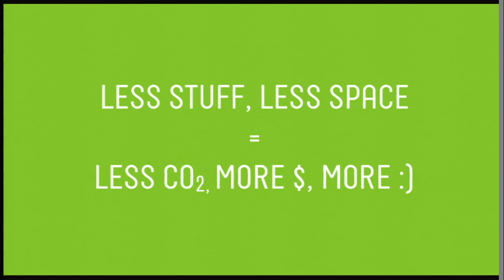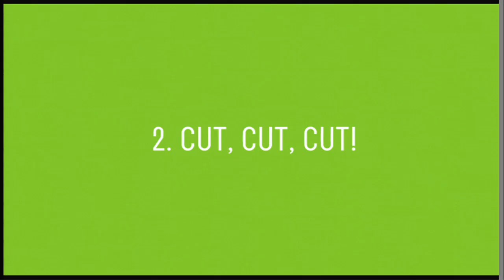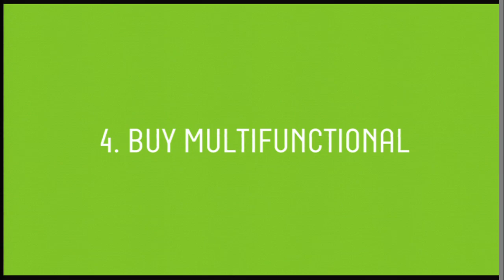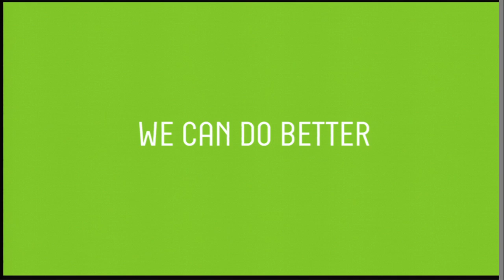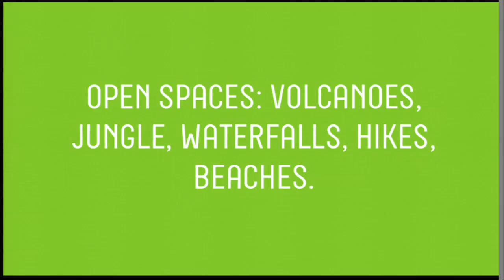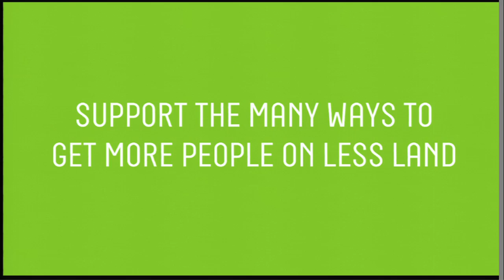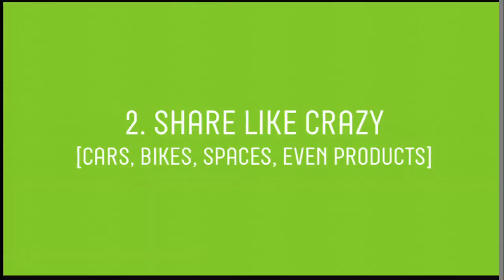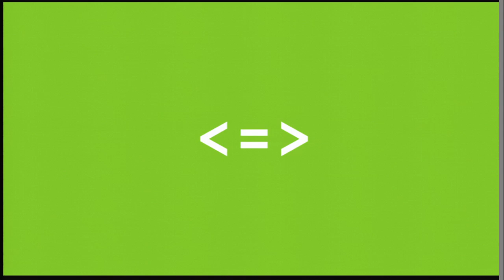Life, edited | Graham Hill | TEDxMaui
About the Presenter:
"Designpreneur" Graham Hill founded the eco-blog TreeHugger.com to help, he says, "push sustainability into the mainstream." Purchased by Discovery in 2007, Treehugger.com remains one of the most trafficked green blogs, reaching more than 5 million visitors per month. Graham's latest venture, LifeEdited, designs space-efficient buildings, products and lifestyles to yield more money, health and happiness with less stuff, space and energy. The New York Times called one project "the apartment of the future." Graham lives in New York and Maui, where he schemes daily about how to help humanity avoid rapid extinction.